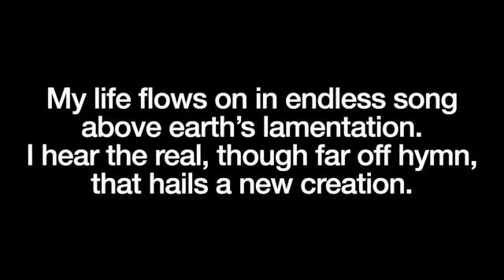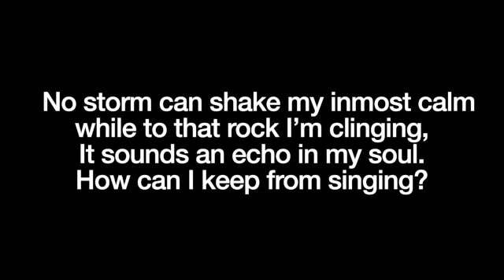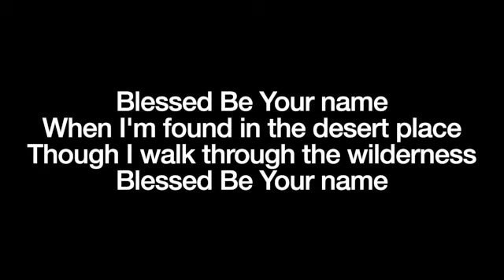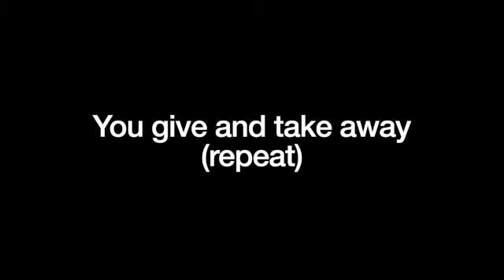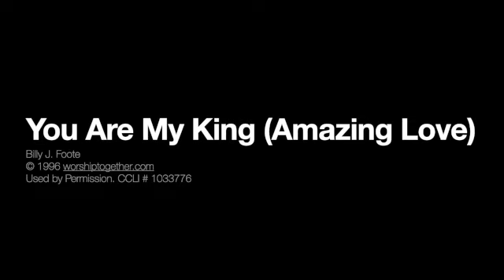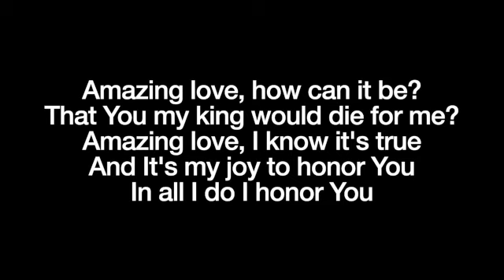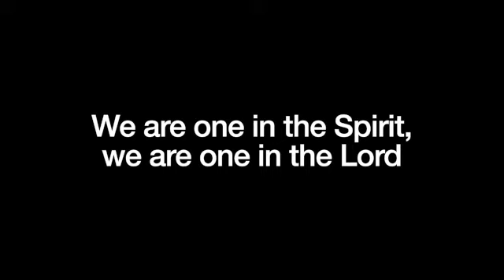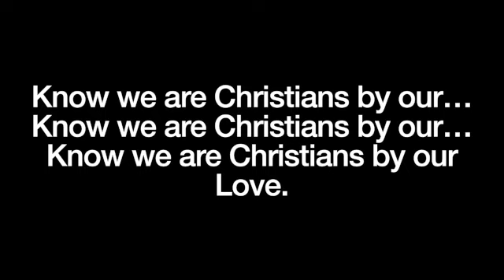Worship - 9.20.20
This video is about Worship - 9.20.20